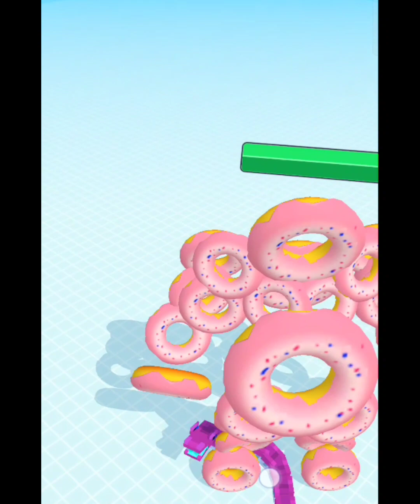Snake Attack Gameplay